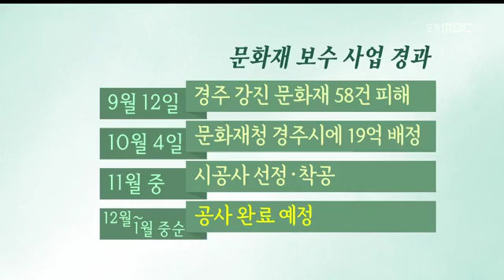[포항MBC뉴스]지진 피해 문화재 과잉 복구 논란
지진 피해 문화재 과잉 복구 논란